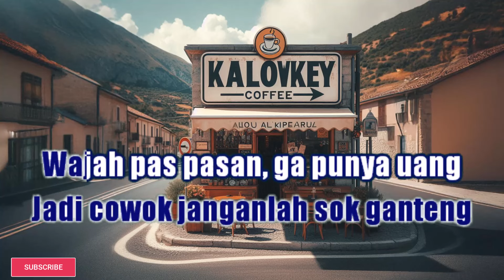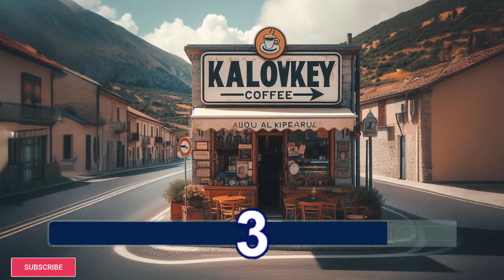Intan Nuraini - Gubrak (Karaoke Lower Key Nada Rendah Wanita -2 Gb)